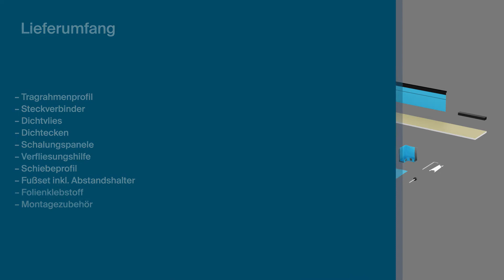Bette Bodengleiche Montage Einbausystem Universal